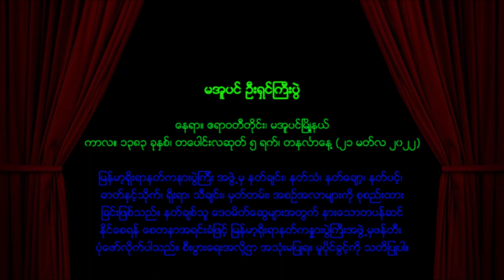နတ္မွတ္တမ္း (၄၄) မအူပင္ ဦးရွင္ႀကီးပြဲ (မအူပင် ဦးရှင်ကြီးပွဲ)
နတ္မွတ္တမ္း (၄၄) မအူပင္ ဦးရွင္ႀကီးပြဲ
ေနရာ။ ဧရာဝတီတိုင္းေဒသႀကီး၊ မအူပင္ၿမိဳ႕နယ္။
ကာလ။ ၁၃၈၃ ခုႏွစ္၊  တေပါင္းလဆုတ္ ၅ ရက္၊ တနလၤာေန႔ ( ၂၁ မတ္လ ၂၀၂၂)

ျမန္မာ့ရိုးရာနတ္ကနားပြဲၾကီး အဖြဲ႕မွ နတ္ခ်င္း၊ နတ္သံ၊
နတ္ေခ်ာ့၊ နတ္ပင့္၊ ဓာတ္ႏွင့္သိုက္၊ ရိုးရာ၊ သီခ်င္း၊ မွတ္
တမ္း၊ အစဥ္အလာမ်ားကို စုစည္းထားျခင္းျဖစ္သည္။
နတ္ခ်စ္သူ ေဒဝမိတ္ေဆြမ်ားအတြက္ နားေသာတပန္
ဆင္ႏိုင္ေစရန္ ေစတနာအရင္းခံျဖင့္ ျမန္မာ့႐ိုးရာနတ္
ကႏၷားပြဲႀကီးအဖြဲ႕မွ ဖန္တီးပံုေဖာ္လိုက္ပါသည္။ စီးပြား
ေရးအလို႔ဌာ အသံုးမျပဳရ။  မူပိုင္ခြင့္ကို သတိျပဳပါ။

နတ်မှတ်တမ်း (၄၄) မအူပင် ဦးရှင်ကြီးပွဲ
နေရာ။ ဧရာဝတီတိုင်းဒေသကြီး၊ မအူပင်မြို့နယ်။
ကာလ။ ၁၃၈၃ ခုနှစ်၊  တပေါင်းလဆုတ် ၅ ရက်၊ တနင်္လာနေ့ ( ၂၁ မတ်လ ၂၀၂၂)

မြန်မာ့ရိုးရာနတ်ကနားပွဲကြီး အဖွဲ့မှ နတ်ချင်း၊ နတ်သံ၊
နတ်ချော့၊ နတ်ပင့်၊ ဓာတ်နှင့်သိုက်၊ ရိုးရာ၊ သီချင်း၊ မှတ်
တမ်း၊ အစဉ်အလာများကို စုစည်းထားခြင်းဖြစ်သည်။
နတ်ချစ်သူ ဒေဝမိတ်ဆွေများအတွက် နားသောတပန်
ဆင်နိုင်စေရန် စေတနာအရင်းခံဖြင့် မြန်မာ့ရိုးရာနတ်
ကန္နားပွဲကြီးအဖွဲ့မှ ဖန်တီးပုံဖော်လိုက်ပါသည်။ စီးပွား
ရေးအလို့ဌာ အသုံးမပြုရ။  မူပိုင်ခွင့်ကို သတိပြုပါ။